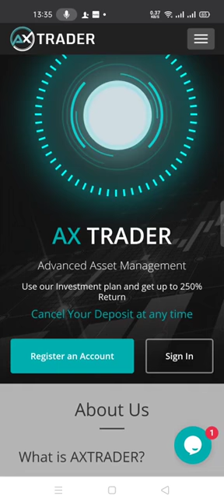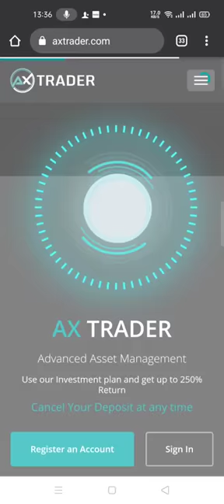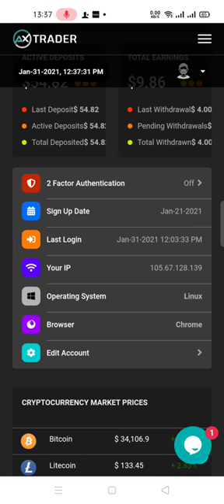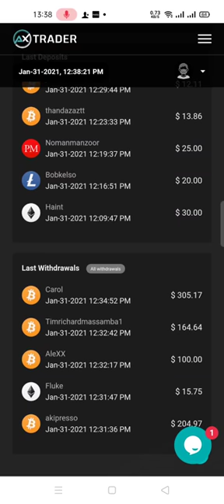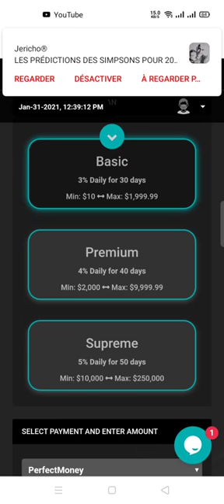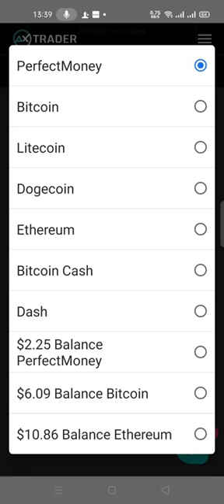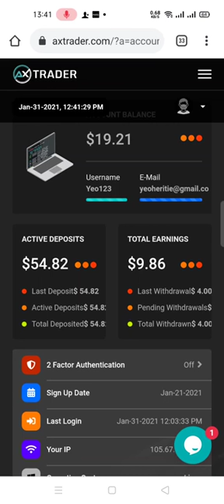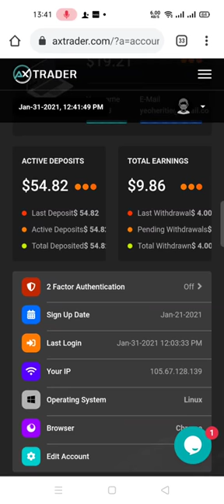voici comment investir a AX TRADER très belle opportunité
▶️ *PRÉSENTATION DE AXTRADER*
NOM DE LA SOCIETE *AXTRADER*
SIEGE PHYSIQUE SITUE
2 Crawford Place,
Londres, W1H 5NA
Royaume-Uni

DEBUT DE LANCEMENT *09/12/2020*

Bienvenue dans notre société AXTRADER,
 nous sommes spécialisés dans Gestion avancée des actifs financier
Utilisez notre plan d'investissement et obtenez jusqu'à 350% de retour
Annulez votre dépôt à tout moment

*Lien groupe whatsapp*.

*Nos plans d'investissement*

Selon le montant de votre investissement,
vous pouvez utiliser l'un des trois plans d'investissement.
Vous pouvez avoir plusieurs plans différents sous un même compte.

 * ✅PACKAGE Base👇👇👇
3% par jour
pendant 30 jours
Dépôt minimum: 10 $
Dépôt maximum: 1999,99 $
Revenus payés toutes les 24h
Retour sur investissement: 190%
Retour du dépôt après 30 jours
Annuler le dépôt à tout moment

* ✅PACKAGE Prime👇👇👇
4% par jour
pendant 40 jours
Dépôt minimum: 2000 $
Dépôt maximum: 9999,99 $
Bénéfice net: 160%
Retour sur investissement: 260%
Retour du dépôt après 40 jours

* ✅PACKAGE Suprême👇👇👇
5% par jour
pendant 50 jours
Dépôt minimum: 10000 $
Dépôt maximum: 250000,00 $
Retour sur investissement: 350%
Retour du dépôt après 50 jours

* ✅BONUS DE RÉSEAU *

 * 👉🏻5% Niveau 1 *
 * 👉🏻2% Niveau 2 *
 * 👉🏻1% Niveau 3 *

 * 👉🏻Retrait minimum*
 $2 pour PerfectMoney,
 $3 pour cryptomonnaie(bitcoin,litecoin,dogecoin,ethereum,bitcoincash,Dash)

💲 Paiement par bitcoin💲

Leaders, investisseurs, prenez votre position rapidement 🔥🔥🔥

*ENREGISTREZ VOUS AVEC LE LIEN ICI, INVESTISSEZ, REJOIGNEZ NOTRE
ÉQUIPE POUR PLUS DE BÉNÉFICE*
*Lien groupe whatsapp*.
 *Investissez maintenant rapidement et obtenez la première position*.